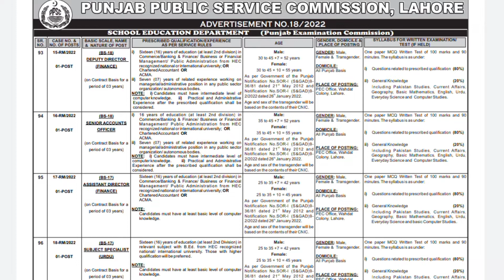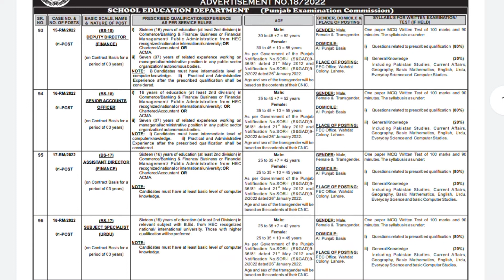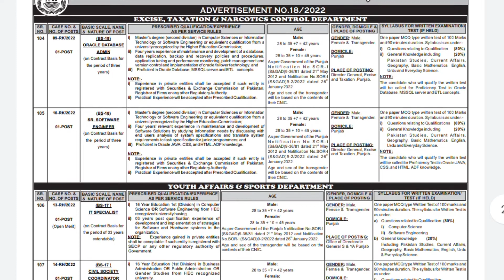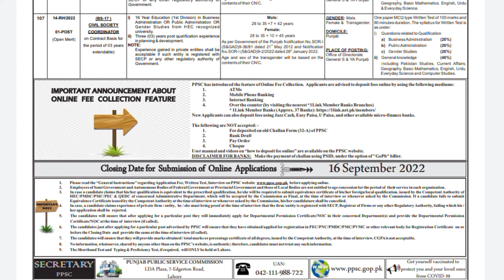PPSC Jobs 2022 | Educator Jobs Update | PPSC Add No. 18/2022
PPSC Updates 2022 | ppsc online apply | PPSC jobs today | PPSC educators jobs 2022
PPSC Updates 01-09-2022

ppsc updates 2022,
ppsc lecturer update,
ppsc jobs,
ppsc jobs today,
punjab public service commission jobs,
ppsc educators jobs,
ppsc nursing jobs 2022,
ppsc sub inspector jobs,
ppsc planner 2022,
ppsc jobs 2022 advertisement,
ppsc teaching jobs,